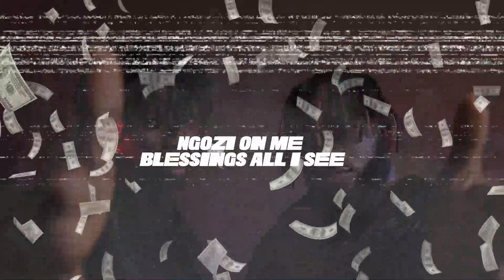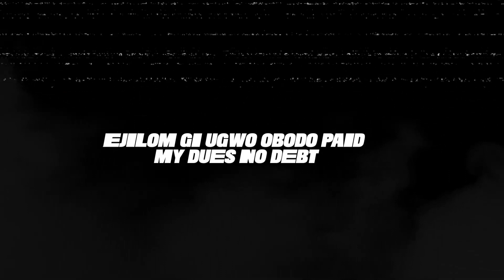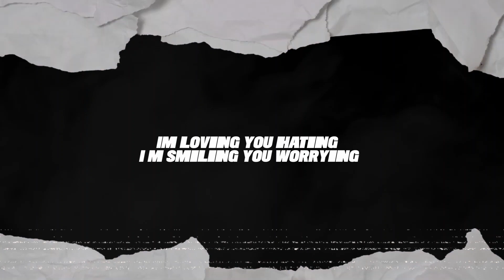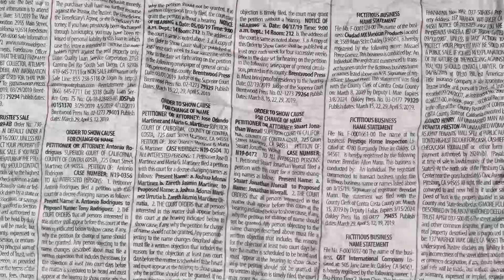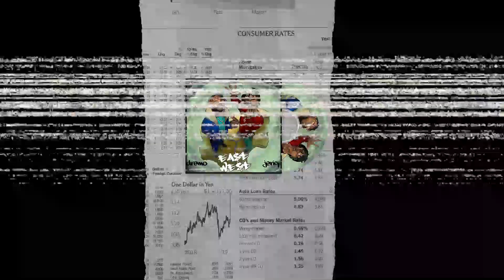Jeriq x Dremo - Sure bet (Lyrics Video)